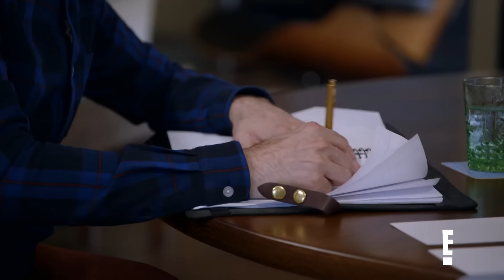Tyler Henry Reveals the Truth of Chad Michael Murray's Deadly Family Secret | Hollywood Medium | E!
Tyler Henry shakes the room and delivers "One Tree Hill" star Chad Michael Murray a long-awaited truth after years of misinformation from a family tragedy.